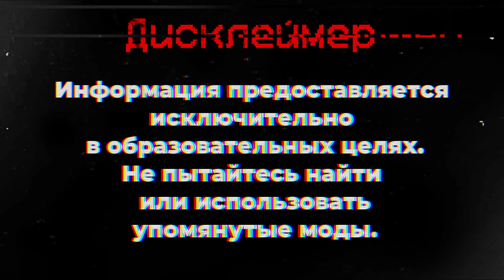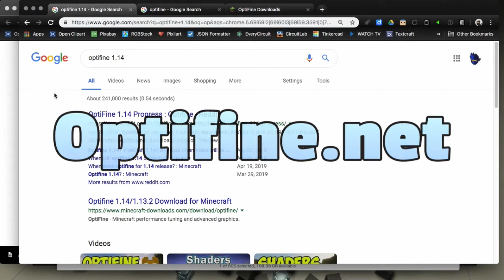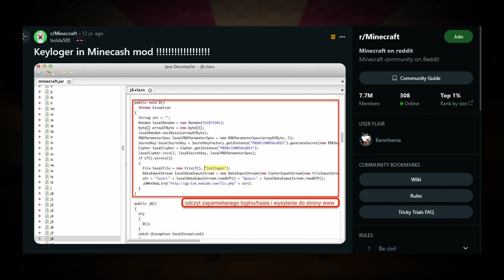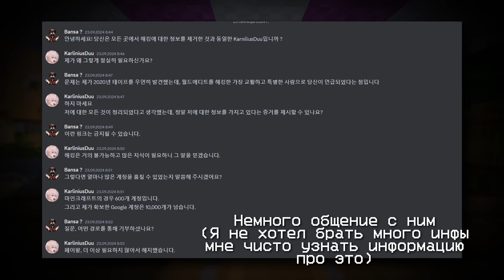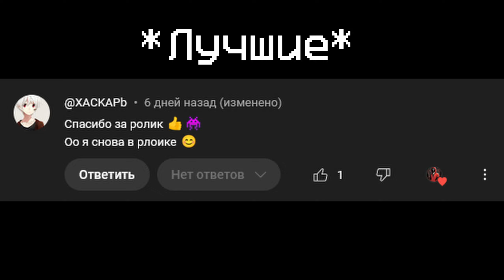Самые ОПАСНЫЕ МОДЫ для Майнкрафта ! Тёмные Секреты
🟨В этом видео мы погрузимся в мрачные глубины мира Minecraft, раскрывая тайны исчезнувших модов и скрытых угроз. Вы узнаете шокирующую правду о поддельном OptiFine, который обманул тысячи игроков, о модах-шпионах, следящих за каждым вашим действием, и о фальшивых чит-клиентах, превращающих ваш компьютер в зомби. Мы расскажем о трояне, замаскированном под популярный мод, и о предательстве изнутри сообщества разработчиков.

⚫Меня забанят за многие ссылки (пишу для таких, кто не смотрит видео !)

(За них блокировку не получу)